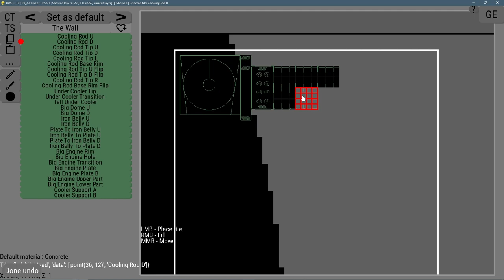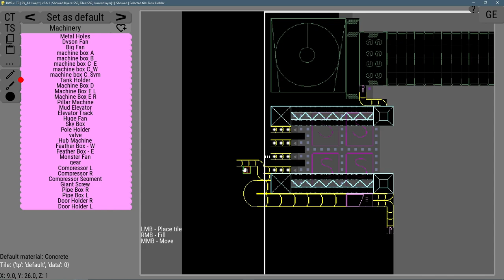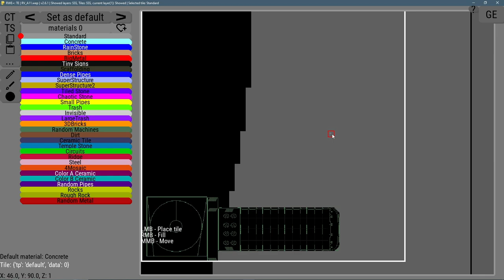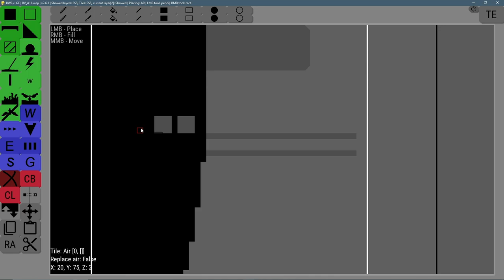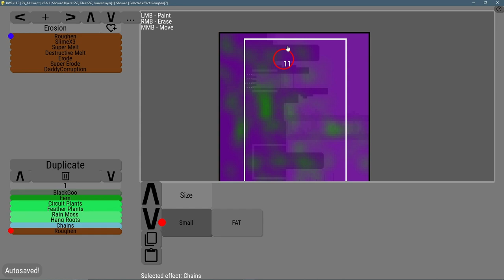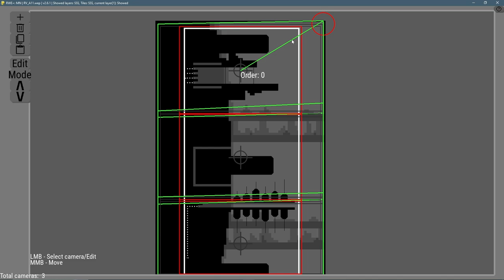Rain World Level Editing Timelapse Ep. 2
Here is my time lapse of me making a level for Urban Reservoir which is my region mod that I am trying to make

EDIT: I realized I probably made this too fast, the next one will be slower!

I used RWE plus for this.

My Links!